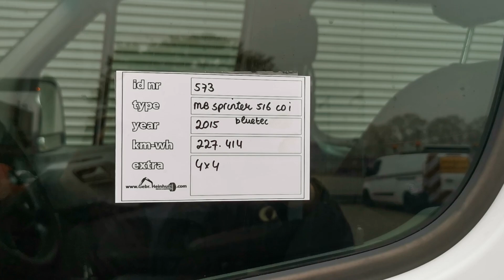Mercedes Benz Sprinter 516 CDI Bluetec 4x4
For Sale
Stocknumber 573